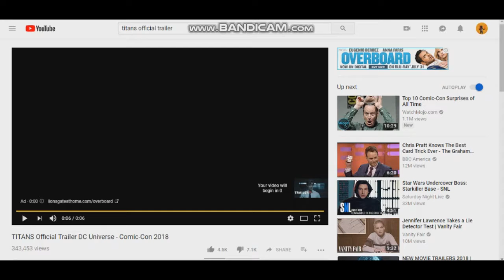The EDGELORDS ARE HERE| Titans Trailer Reaction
Ohh boi